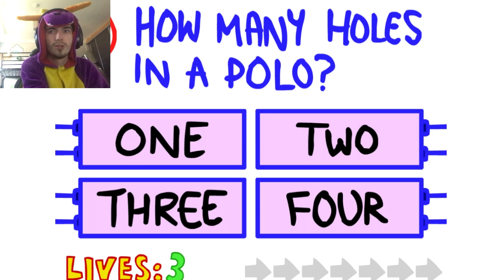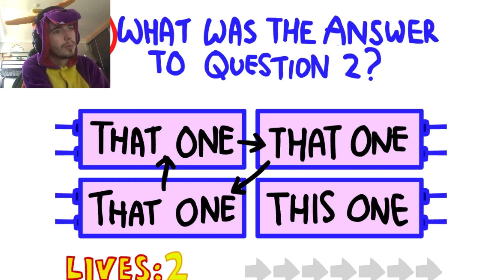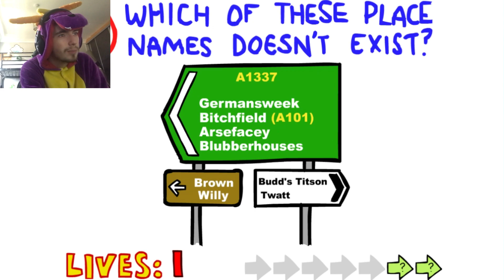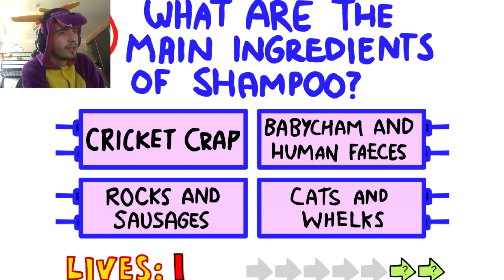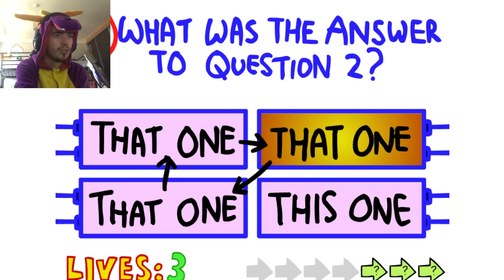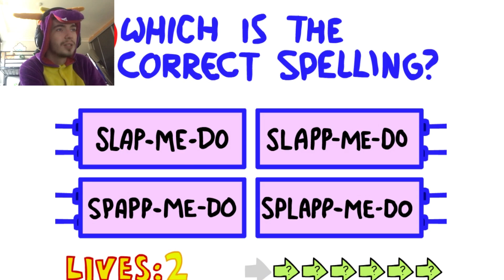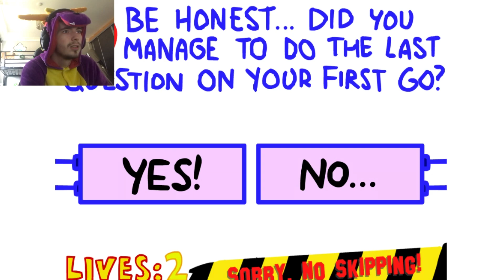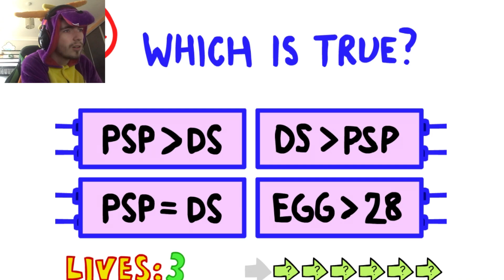The Impossible Quiz Gameplay 1